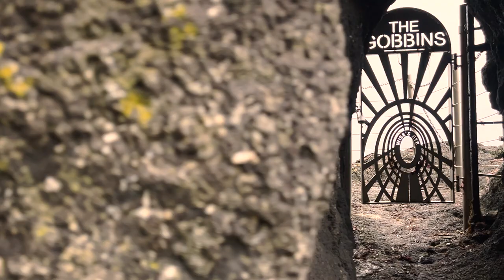Paddling the Gobbins - County Antrim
During Victorian times, a pathway was constructed along the treacherous Gobbins Cliffs. Today most have that path has fallen to the sea, replaced by a modern alternative - how long will it last?

The Victorians seen Ireland as a tourism hot bed. From the coastal resorts of Dunluce and the Giants Causeway, they knew how to show the awesome landscapes of Northern Ireland.

One such project was a pathway along the east coast of Antrim tracing a route through the Basalt cliffs along the Gobbins.

The treacherous pathway included chiselled walkways, bridges across caves and steps through caverns - it had everything an adventurous Victorian could love.

Today that pathway has been replaced by a modern alternative and although some the rusted remains of the Victorian original still remains against the raging Irish Sea the modern replacement has been thrashed and badly damaged by a recent storm. Hopefully in the coming months it will be repaired and returned operation for those budding adventurers.

Thanks for joining Joe, the Adventuring Irishman. Over the next few months I’ll be travelling around, adventuring into new and amazing places by Kayak, canoe, cycling, climbing and walking.

👀See more from the Adventuring Irishman! 👀

FOLLOW ME TO SEE MORE AND KEEP UP TO DATE